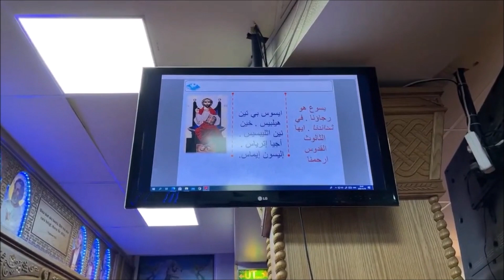مقتطفات من مدائح كيهك - الأنبا أباكير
اجيوس    قلبي ولساني    الثلاث فتيه.
لحن شيري. يا مر يم.  يا ابنه داود